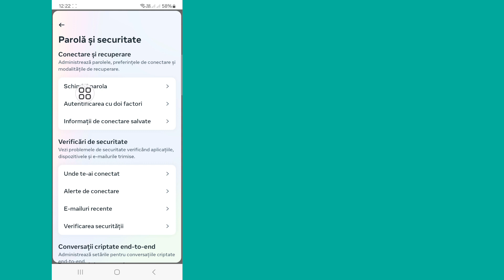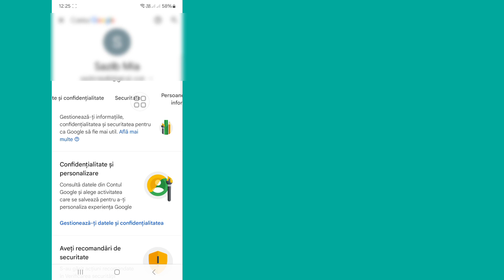Cum să vă vizualizați parola Facebook dacă ați uitat-o ​​- Ultima actualizare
În acest videoclip, vă voi arăta cum să vă vizualizați parola de Facebook dacă ați uitat-o-Ultima actualizare |  Vă va arăta cel mai ușor proces pentru

Deci, urmăriți în continuare videoclipul complet fără săriți pentru a afla 2 Cum să vă vizualizați parola Facebook dacă ați uitat-o-Cel mai recentă actualizare